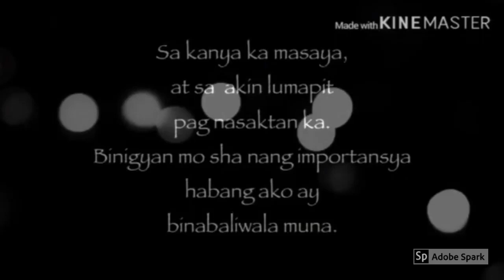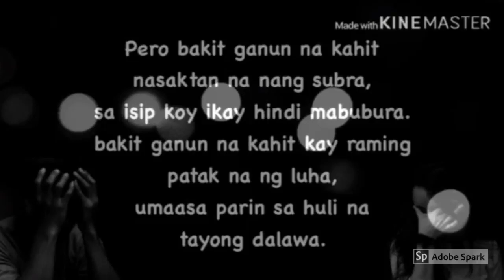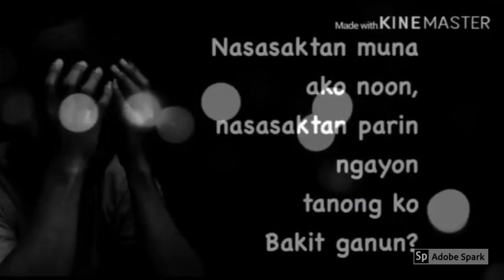Bakit Ganun? || Filipino Spoken Word Poetry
HELLO KABABABAYAN!
SA MGA NASASAKTAN
SA MGA NAIWAN
SA MGA TAONG WALANG PAG-ASA KAILANMAN
SA LAHAT NG TANGA NA UMASA DYAN
ITo, PERFECT ITO PARA SA INYO, PARA SA AKIN, PARA SA ATING LAHAT NA HEART BROKEN HAHAHAHA
PS. Sorry sa lahat nang nanoon nito or nakikinig, medyo mahina yong boses ko dito, hindi ko na pansin kaya nahihirapan nako mag record ulit.
Kahit ganyan yan, may effort parin ako dyan hehehe. sana, magustohan nyo.